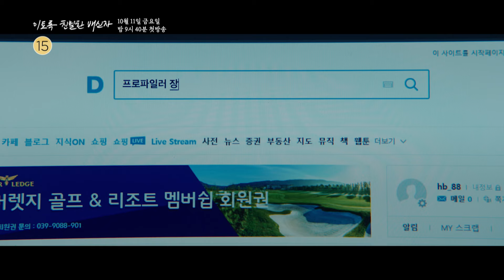[이토록 친밀한 배신자 3차 티저] ＂믿고 싶어요 저도＂ 의심하는 아빠, 한석규 vs 의심받는 딸, 채원빈! 10/11(금) 첫 방송, MBC 241011 방송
MBC 금토드라마 ‹이토록 친밀한 배신자› 10/11(금) 밤 9시 40분 첫 방송!